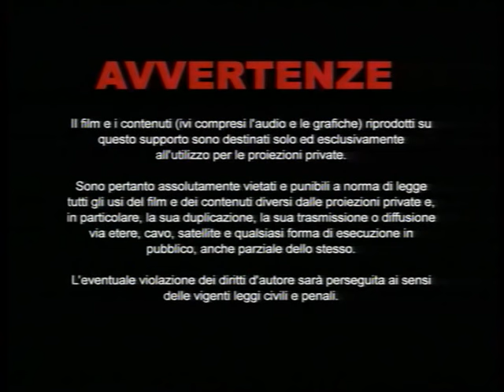Attenti a noi due Film Completo by Film&Clips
di Mariano Laurenti. Con Nino D'Angelo, Fabrizio Bracconieri, Luigi Attrice, Regina Rodriguez.   Italia 1994

In una famosa località estiva, il tranquillo padrone di una pizzeria che si diletta anche ad esibirsi come cantante, viene incastrato in un intrigo finalizzato a favorire un'agenzia investigativa privata che ha bisogno di lavoro..